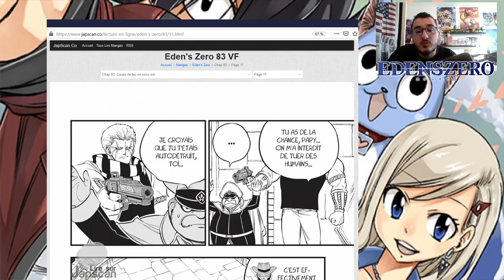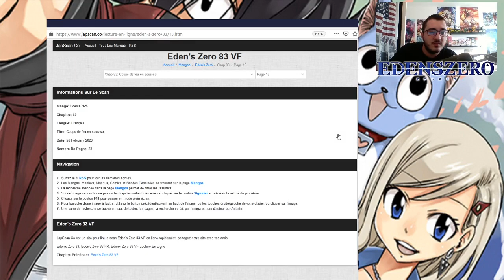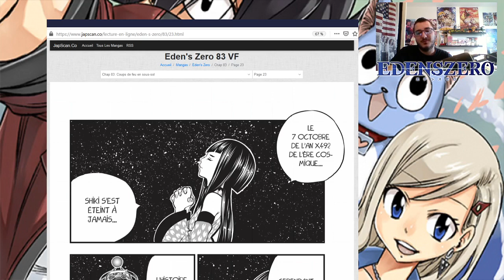[RÉACTION] CHAPITRE 83 - EDENS ZERO